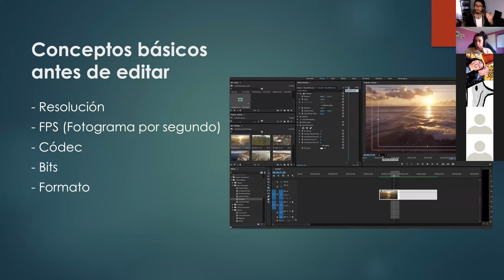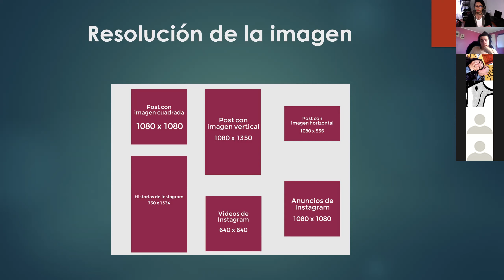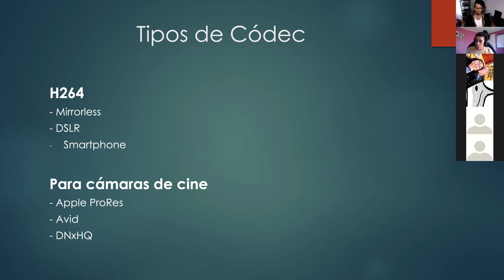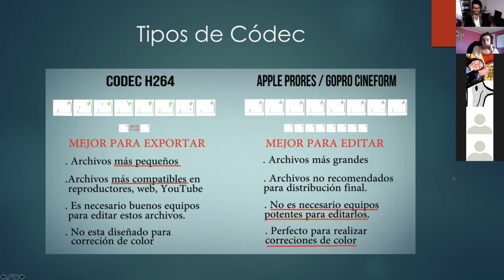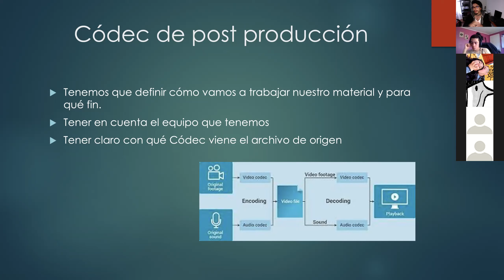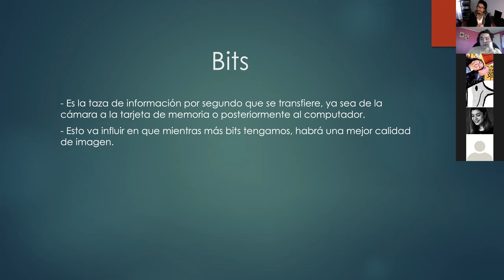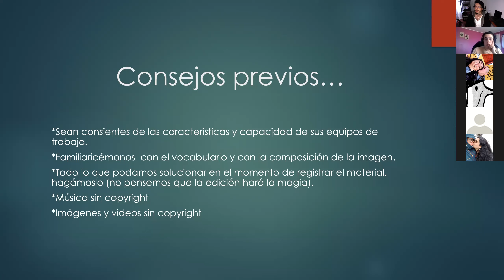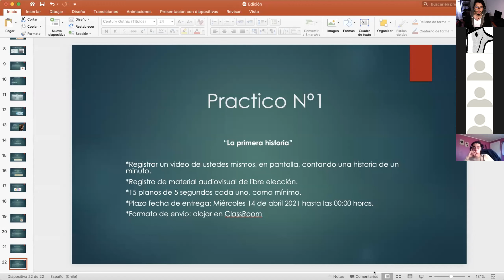Taller de Producción Medial 202 _ Clase teórica 1